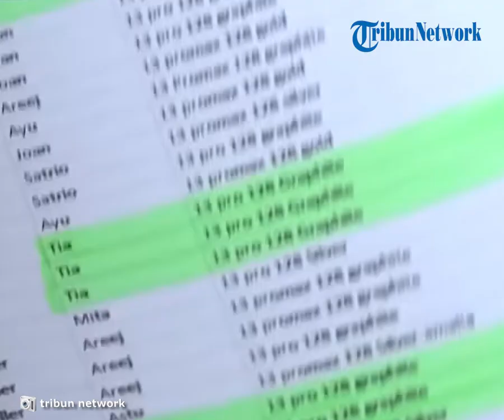Terkuak Sosok Polisi Kakak Ipar Rihana Rihani yang Juga Kena Tipu, Bukan Perwira Ternyata Bintara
Terkuak sosok polisi kakak Rihana Rihani yang ternyata ikut jadi korban penipuan si kembar.

Sebelumnya disebut perwira menengah, ternyata kakak ipar Rihana Rihani merupakan seorang Bintara.

Hal itu diungkap Ditreskrimum Polda Metro Jaya AKBP Titus Yudho Ully, Rabu (5/7/2023).